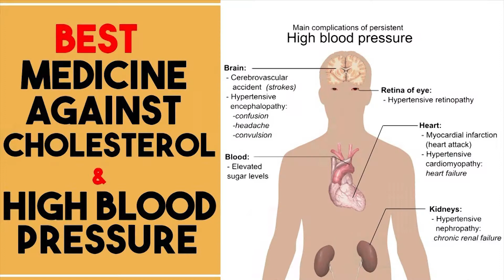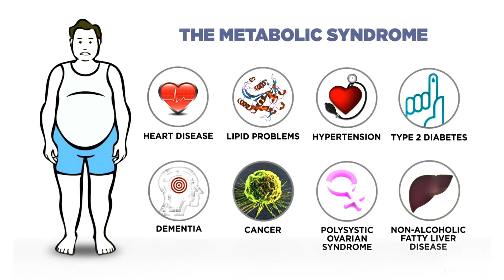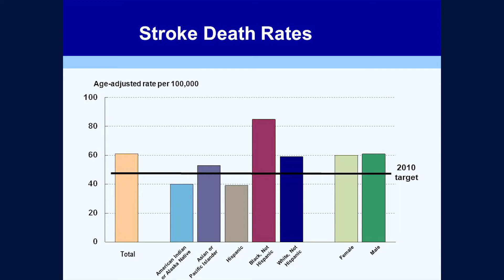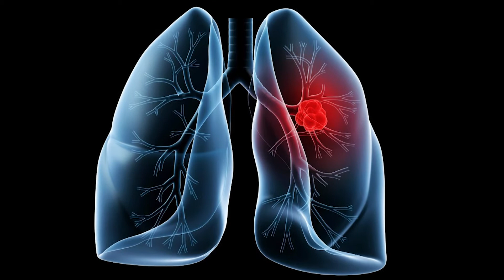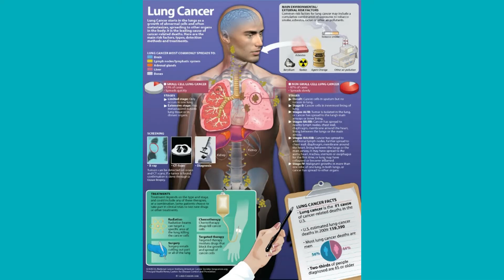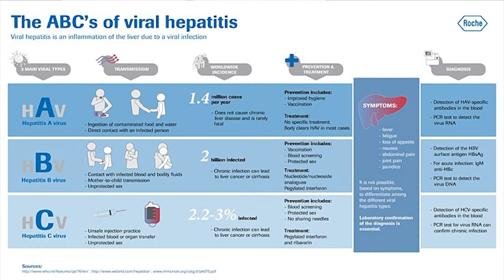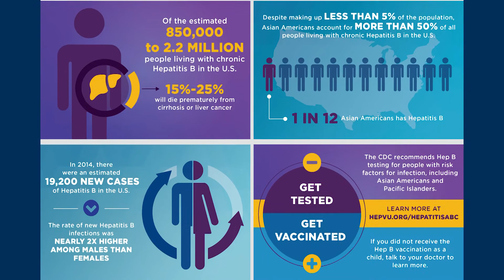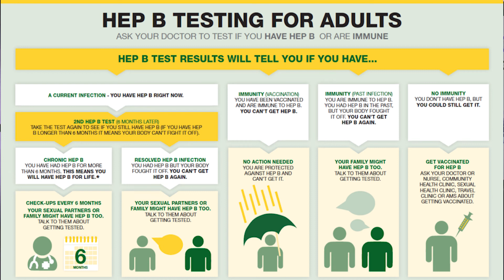Sức Khỏe & Đời Sống : Bệnh Thường Thấy - P1